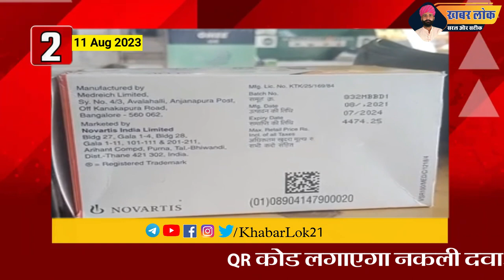Latest Update:11Aug प्रमुख खबरें, फायरिंग करने वालों को घुमाया बाजार में,174 परिवारों को नोटिस!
Khabar Lok Live TV | Khabar Lok | Hindi News | Khabar Lok News Today | खबर लोक लाइव | Deshi Patrkar Ravi
Khabar Lok News Channel:

खबर लोक भारत का सर्वश्रेष्ठ देशी न्‍यूज चैनल है । खबर लोक देशी न्‍यूज चैनल राजनीति, मनोरंजन, बॉलीवुड, व्यापार और खेल में नवीनतम समाचारों को शामिल करता है। खबर लोक देशी न्‍यूज चैनल की लाइव खबरें एवं ब्रेकिंग न्यूज के लिए बने रहें ।

Khabar Lok is India's best deshi News Channel. Khabar Lok news channel covers the latest news in politics, entertainment, Bollywood, business and sports.